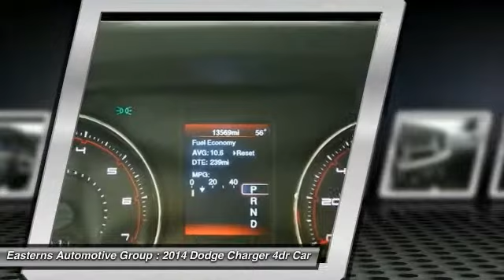2014 Dodge Charger DC, Maryland, and Virginia 90437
2014 Dodge Charger SE - $20495

Take a road, any road. Now add this Sedan and watch how that road begins to look like a racetrack!! CARFAX 1 owner and buyback guarantee... New Arrival.. ATTENTION!!! Rolling back prices!! Sedan, with less than 14k miles, pretty much brand new* Safety equipment includes: ABS, Traction control, Passenger Airbag, Curtain airbags, Stability control, Knee airbags - Driver, Daytime running lights, Dusk sensing headlights...Other features include: Power locks, Power windows, Auto, Air conditioning, Front air conditioning zones - Dual... CARFAX 1 owner and buyback guarantee...   We will be glad to transport any car, free of charge, to our Easterns Automotive Group locations in Manassas, Temple Hills, Hyattsville, Laurel, or Baitimore.